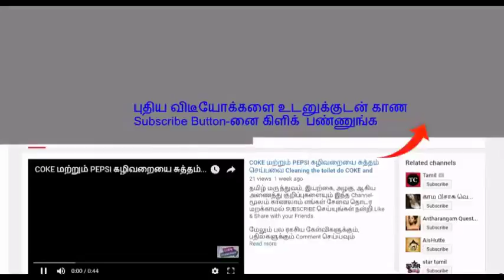எச்சரிக்கை தினமும் காது குடைவதால் ஏற்படும் விளைவுகள்!